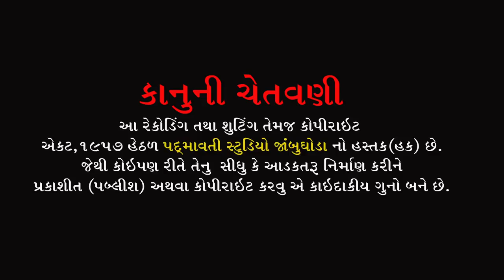સુખ નો સુરજ આવી ઉગે સુતેલુ કિસ્મત જાગે || નવલસિંગ ગમાણી || Gamani Ta- Ghoghamba || 2022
ભજન આરાધક :- નવલસિંગ ગમાની
ઓક્તોપેડ:- જી. એન. બારીઆ
મંજીરા:- સોનુ જેતપુર
સાઉન્ડ:- જય માતાજી સાઉન્ડ ગમાની